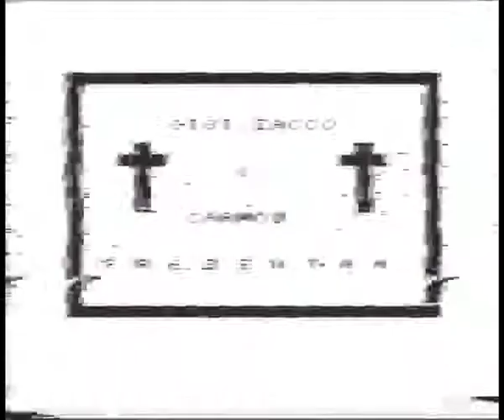CARMODY: En Vol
registrato al Dea Club, Torino 1984
Wanda Spinati, cantante lirica
Regia di Gigi Zacco